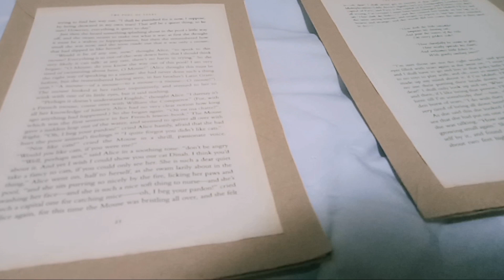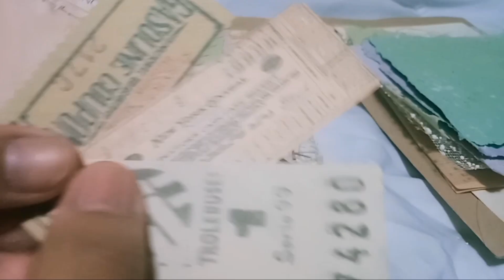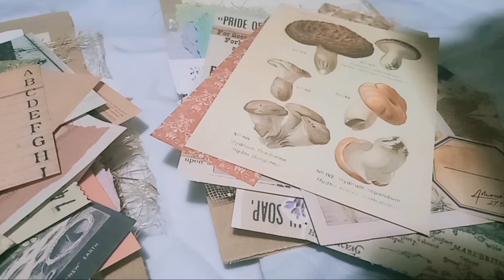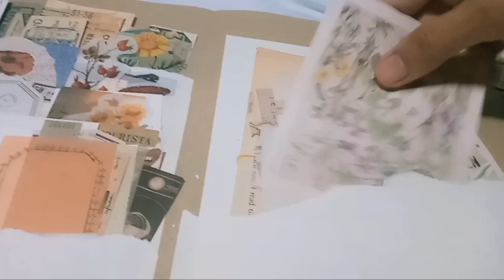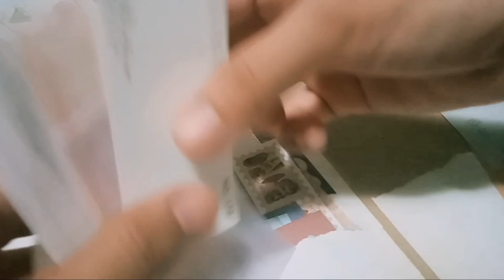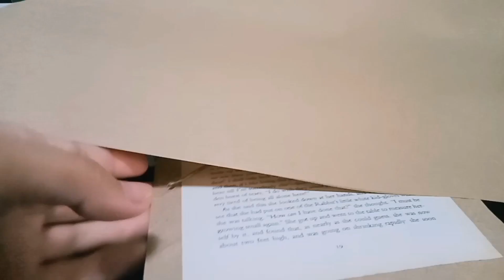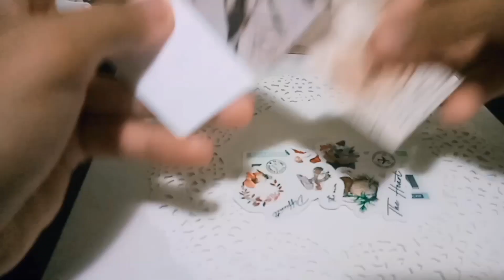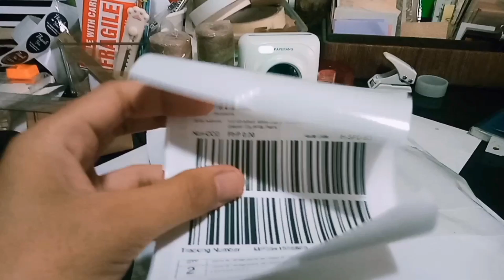Packing Order ♡ small business owner | journal kit • ASMR✿⁠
♡hi! just sharing another video today🙂
-this is how I pack orders which is very simple, and minimalist, I don't have any machine or things that others have when packing, just started my business so I don't want to invest for now,yeah for now😁.